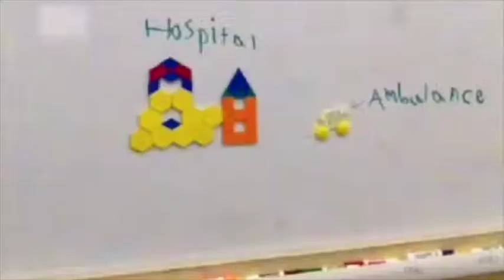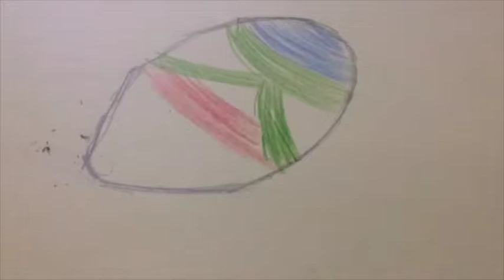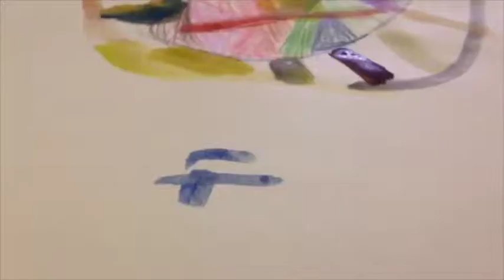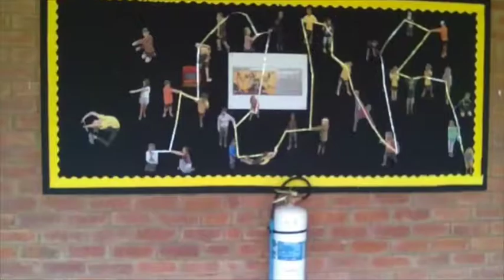AISL Film Club: Stop Motion Video 2016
AISL Film Club 2016:  Stop Motion Video.  All films are created by the students.  Enjoy the show!